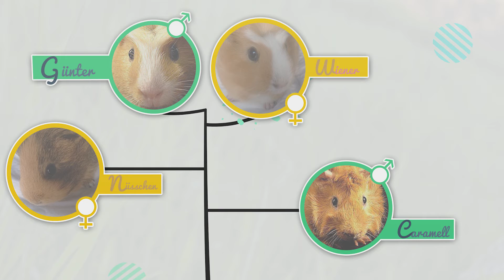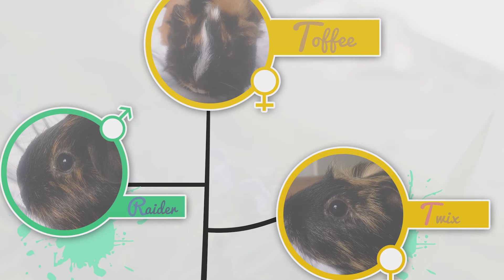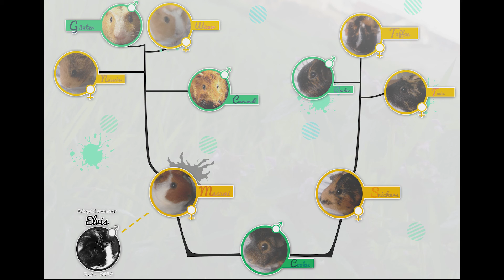Meine Haustiere? FAQ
Wie viele Haustiere hast du?
Wie heißen die alle?
Wie sind die mit einander verwandt?
All diese Fragen kläre ich hier in meinem Video, viel spaß dabei.

▽Alan Walker - Fade is included in our debut compilation NCS: Uplifting (OUT NOW!)